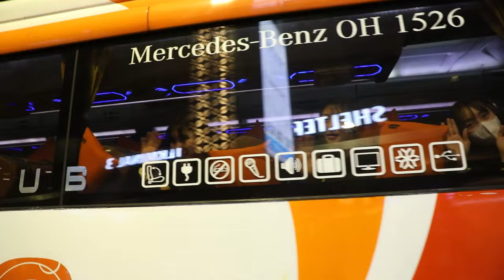MOMEN KEDATANGANTIM RED SPARK DI INDONESIA